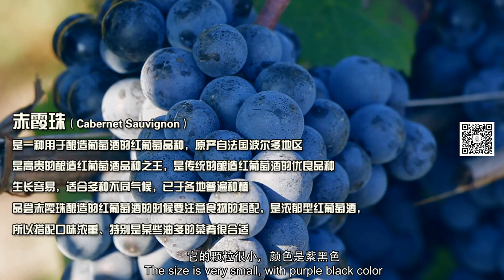Xiaofei Talk-talk about France 21-Vin (vendange a St emilion)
Let's talk about France!
晓霏说-从法语聊法国21:红酒（圣爱美隆葡萄采摘日）